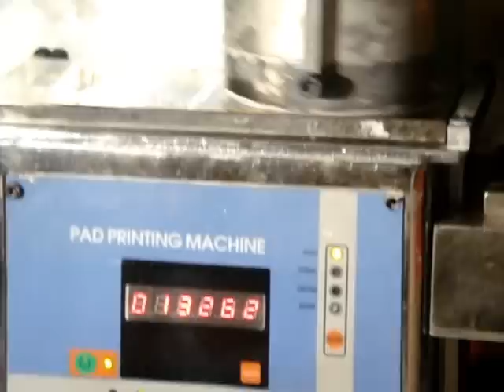PNEUMATIC PAD PRINTING MACHINES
TANIYA INDUSTRY, T.I Pneumatic Pad Printing machine
This machine can print Electronic & Electrical Parts, Automobile Parts etc.